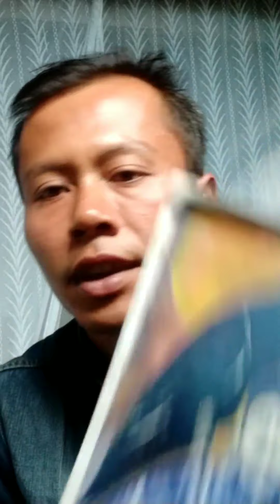MAKAM ADIPATI ANDEN1 BIN HARYO BANGAH KI BETHORO LOWANO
wisata religi ke makam adipati anden1 bin haryo bangah atau ki bethoro loano